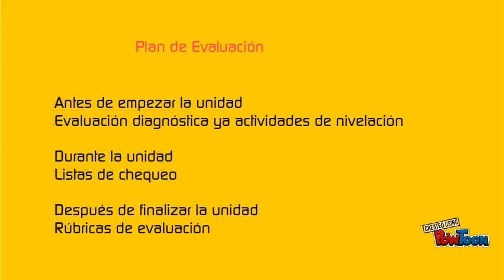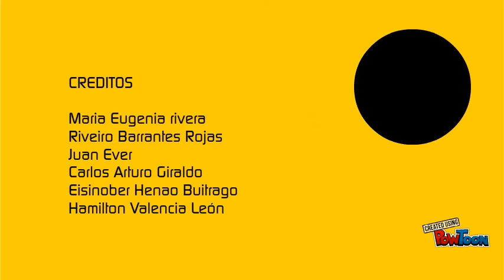¿Por qué no se caen las cosas? ¿Qué tanto peso pu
Observa a tu alrededor. ¿Te has fijado que existen multitud de seres, objetos e instrumentos que poseen una estructura?
Todas las construcciones, máquinas y objetos, incluso los animales y vegetales existentes en la naturaleza, están sujetos a la acción de fuerzas. Estas fuerzas van desde su propio peso, hasta todo tipo de empujes y acciones exteriores como el viento, el peso de otros objetos o l-- Created using PowToon -- Free sign up -- Create animated videos and animated presentations for free.  PowToon is a free tool that allows you to develop cool animated clips and animated presentations for your website, office meeting, sales pitch, nonprofit fundraiser, product launch, video resume, or anything else you could use an animated explainer video. PowToon's animation templates help you create animated presentations and animated explainer videos from scratch.  Anyone can produce awesome animations quickly with PowToon, without the cost or hassle other professional animation services require.